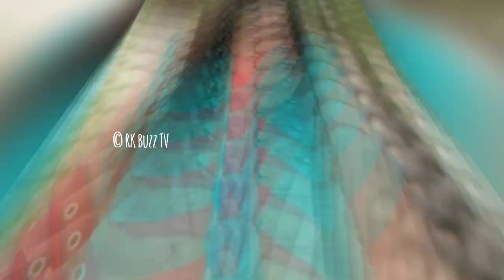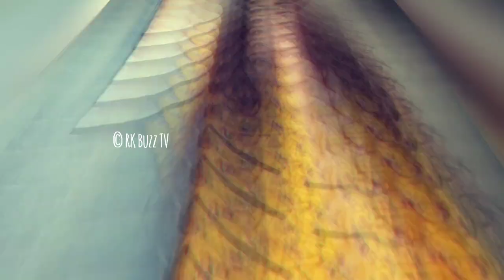Poonam Bajwa hot